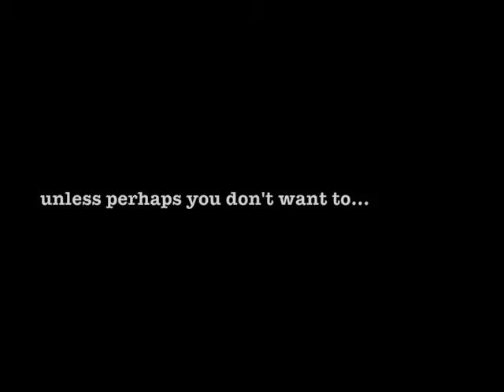Moustache Bow Tie by Knot Theory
For Mo Bros and Mo Sistas